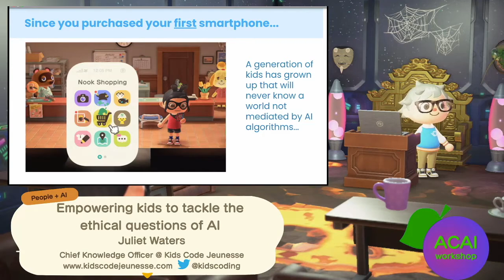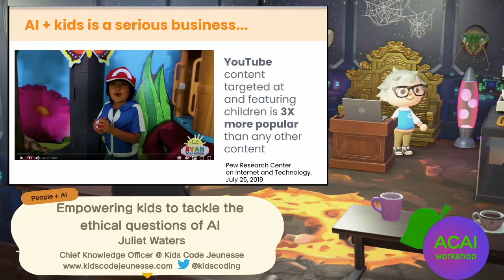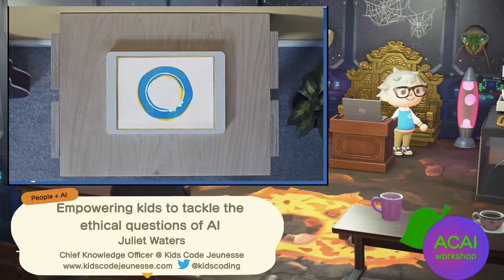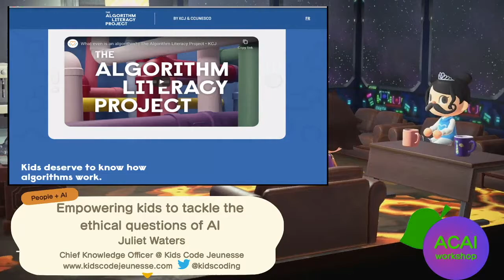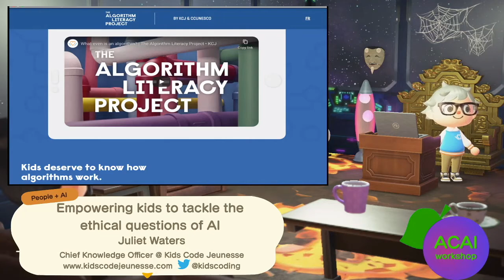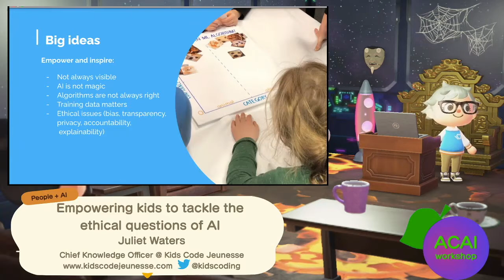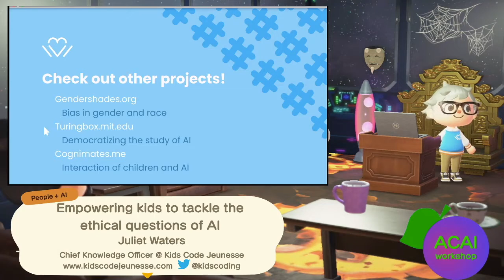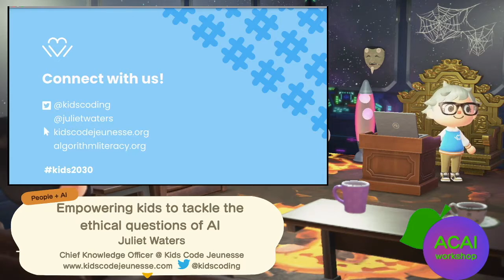Juliet Waters: Empowering kids to tackle the ethical questions of AI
Empowering kids to tackle the ethical questions of AI presented by Juliet Waters at the Animal Crossing Artificial Intelligence Workshop 2020 (ACAI 2020)